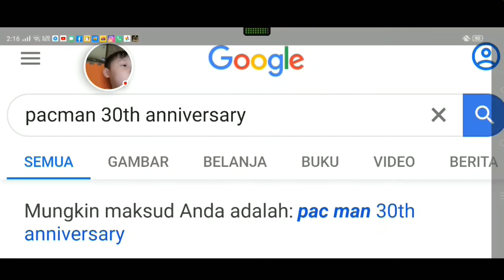Fun PACMAN game in PACMAN vs MAZE